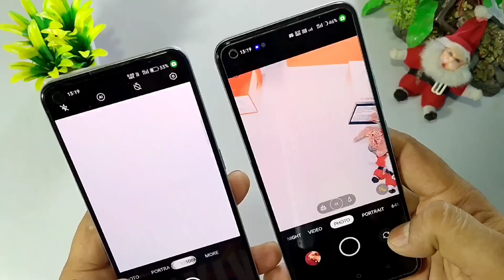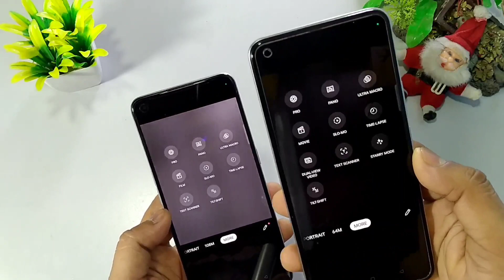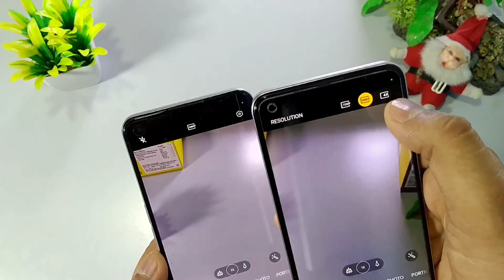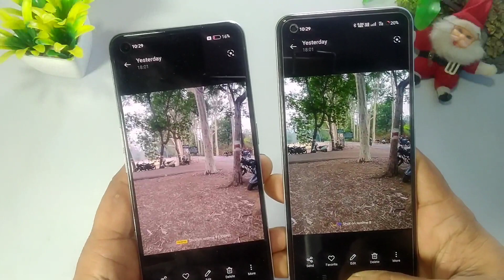Realme 9 Vs Realme 8 Full Camera Comparison | Realme 9 4G 108MP Camera Vs Realme 8 4G 64MP Camera